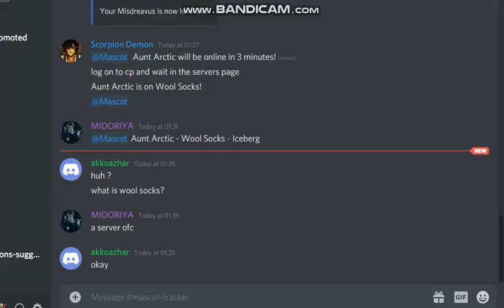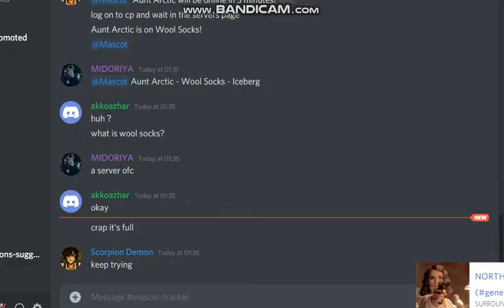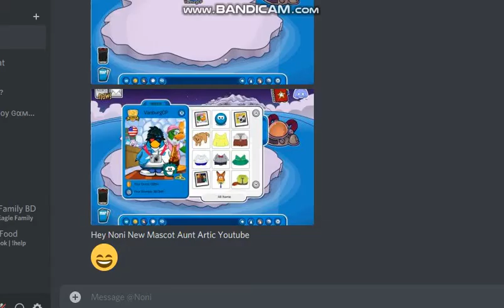Club Penguin Online Mascot Aunt Arctic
Hey Youtube , Now Message Discord Friend Noni Photo Okay